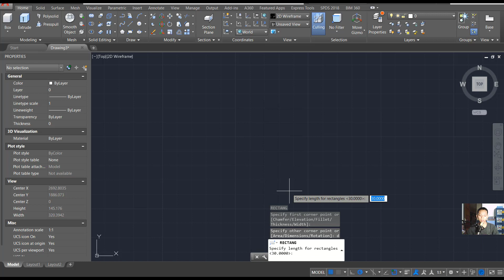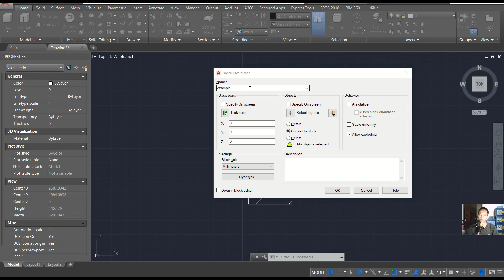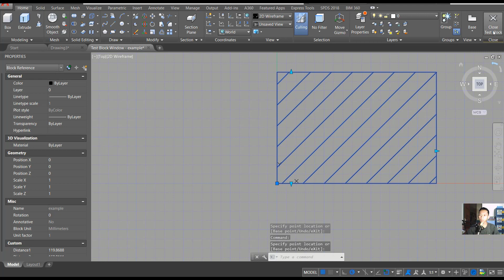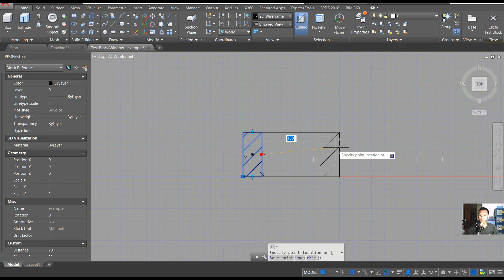Season 8 Stretch Action And Linear Parameter AutoCAD Dynamic Block Series Tutorial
Learn autocad dynamic block basic tutorial how to use stretch action with linear parameter to extend object into y and x axis, check it out!!!